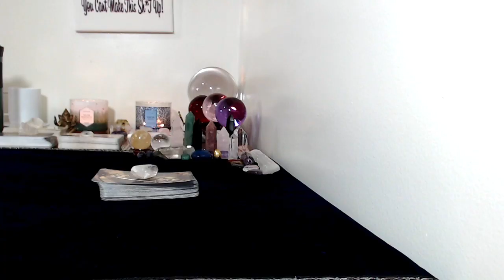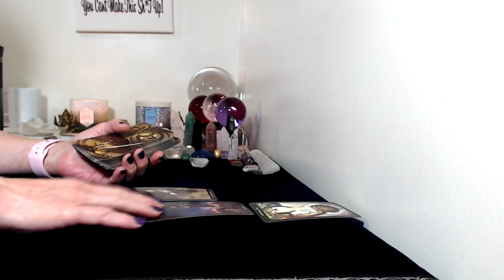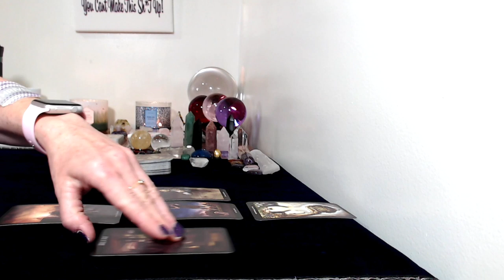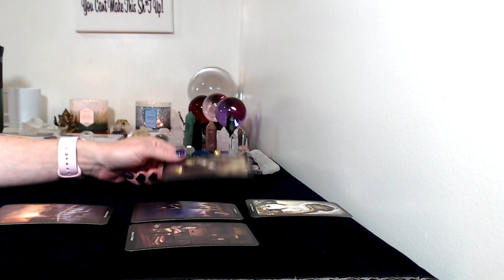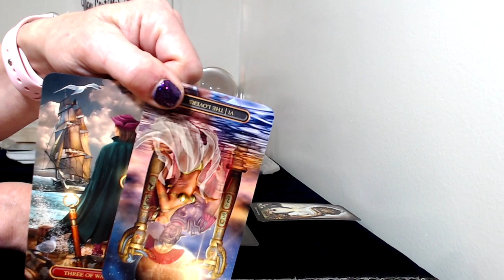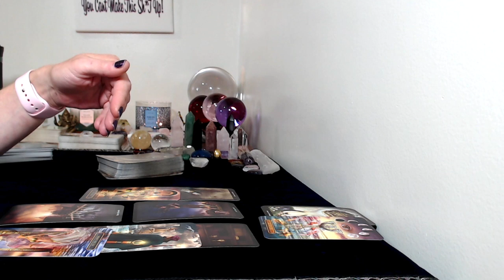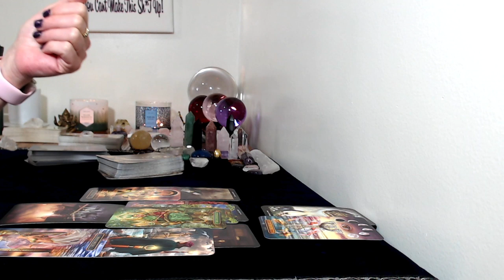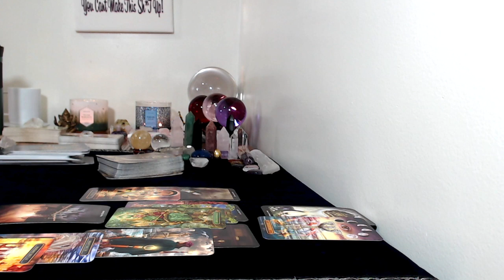Libra, June 2020 Monthly Tarot Reading Give Something A Chance!!!